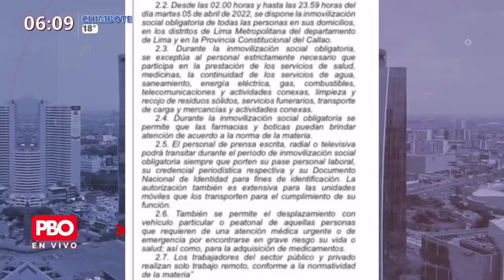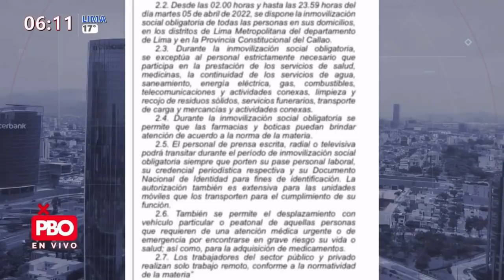Phillip Butters RESUME el Mensaje a la Nación de Pedro Castillo | PBO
PBO | Phillip Butters traduce el Mensaje a la Nación de Pedro Castillo